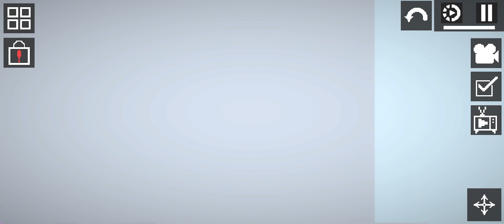Melon creative video, melons 🍉 having fun